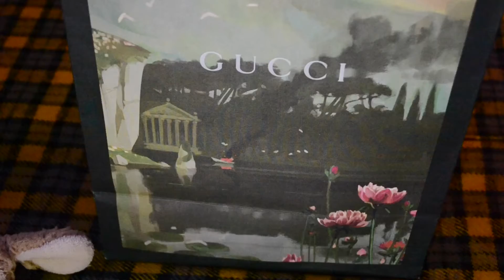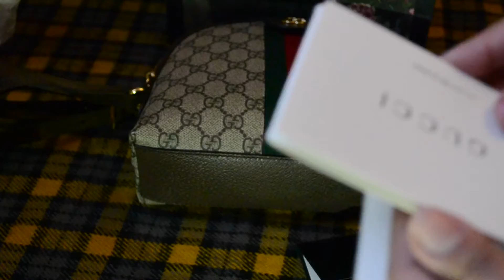Gucci Ophidia GG small shoulder bag オフィディア ショルダーバッグ Unboxing/what fits inside.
Hope this video helps anyone interested in to buy this model.😇

Crafted in GG Supreme canvas with inlaid Web stripe detail, the shoulder bag has a domed shape that recalls vintage designs. The Double G—an archival code—appears atop a leather tab detail and on the zipper pull. Adjustable leather strap.

ベージュ/エボニー GGスプリーム キャンバス（環境に配慮した製法による素材）に、ブラウン レザー トリム
グリーン/レッド/グリーン ウェブ
ゴールドトーン ハードウェア
ダブルG
ダブルG チャーム付き ジッパープル
インナーオープンポケット、スマートフォン用ポケット
調節可能なショルダーストラップ（ストラップの高さ：44 cm）

Small size: W23.5cm x H19cm x D8cm
スモールサイズ：幅23.5 x 高さ19 x マチ8 cm
Silk lining
シルク ライニング
Made in Italy
メイド・イン・イタリー